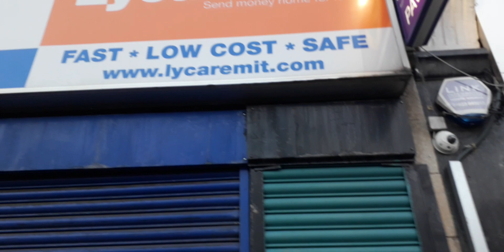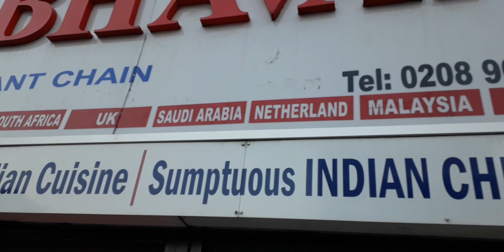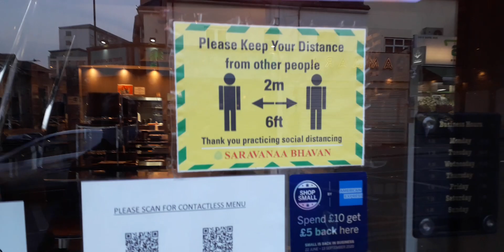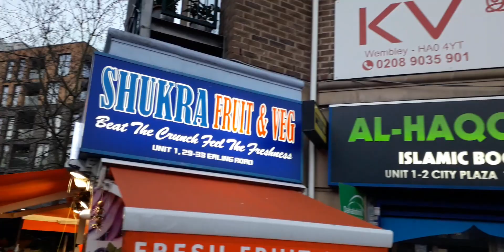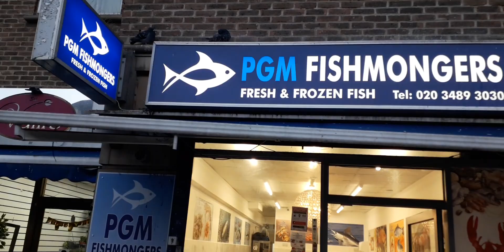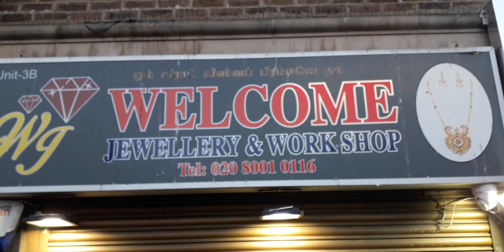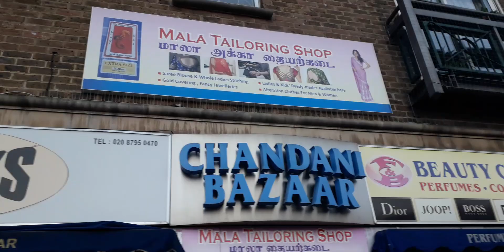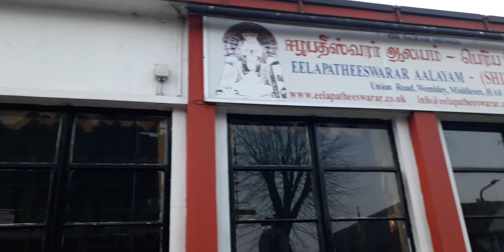Little Sri Lanka in London/வா௫ங்கள் பார்க்கலாம் இங்கிலாந்தில் உள்ள சிறிய இலங்கையை.(VLOG 22)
இங்கிலாந்தில் உள்ள சிறிய இலங்கையை ௬ற்றி பார்க்கலாம் வாங்க/தமிழில். / Little Ceylon in London/ In tamil.